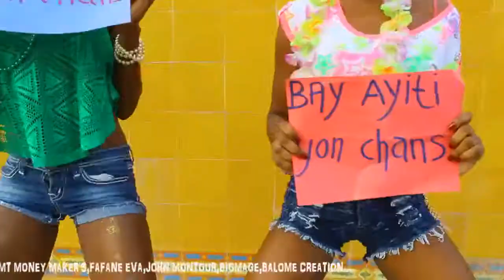Nuovel la Grupo musical de haiti, se une al Gaga de mon dice papa oguo para esta semana Santa 2019